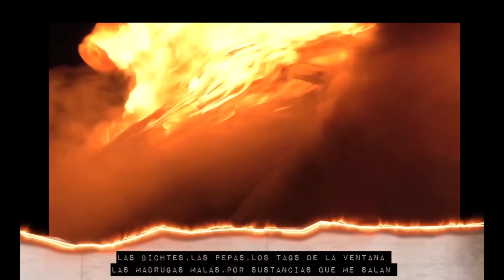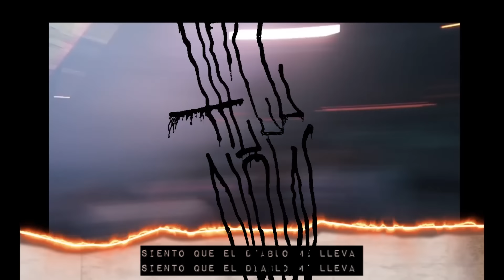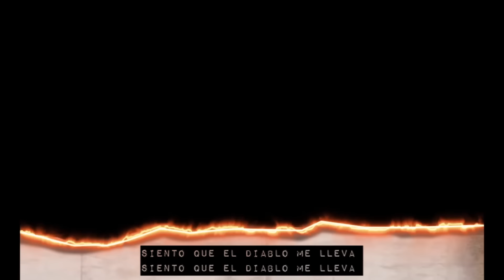Doble Porción - Hell N.O.W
- HELL N.O.W -
Doble Porción
(Métricas Frías - Mañas Rufino - Soul AM).
Grabado en: Rude Boyz.
Video lyric: Sara Echeverri, xnoisetapes, Camilo Londoño.
Mezcla y master: Mavig (Globolife)
Sello: Medellin Paradise.

Agradecimientos:
Breakfast club